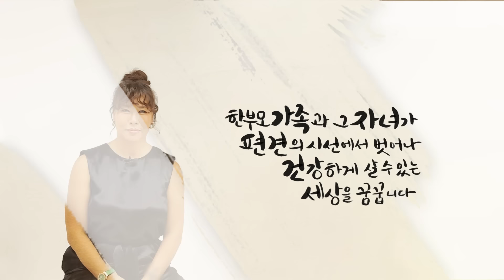🎨 희망그림 캠페인 1편ㅣ✨뮤지컬 배우 정영주⭐ 서로를 응원하는 세상을 꿈꿉니다!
“엄마, 아빠가 다 있는 가족도 완벽하지 않을 수 있고,
한쪽 부모만 있다고 해서 불안정하지 않거든요”

✨한부모 가족이 건강하게 살 수 있는 세상을 꿈꿉니다✨

🎨희망그림은🎨
다양한 분야의 사람들이 모두 다 함께
누구 하나 소외되지 않는 따뜻한 사회를 그려 나가는 희망 캠페인입니다.

여러분의 구독📌과 좋아요👍🏻는 큰 힘이 됩니다💪✨